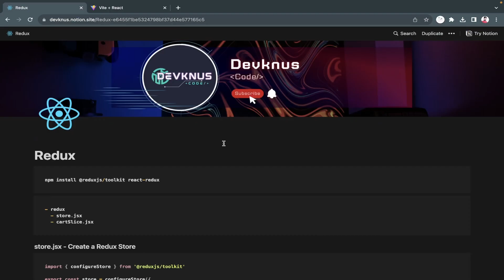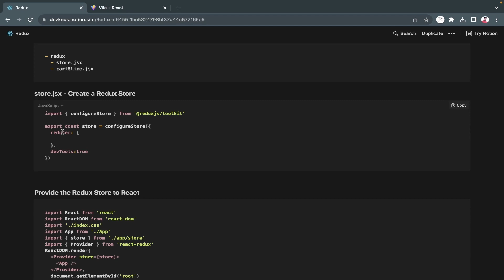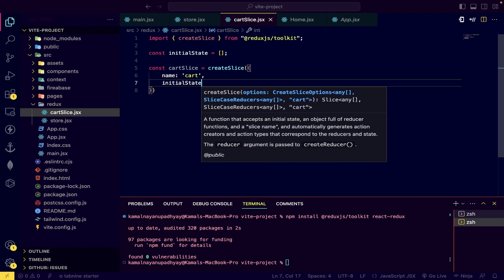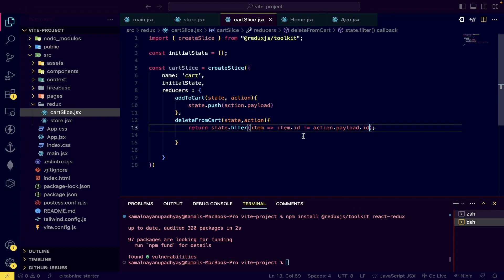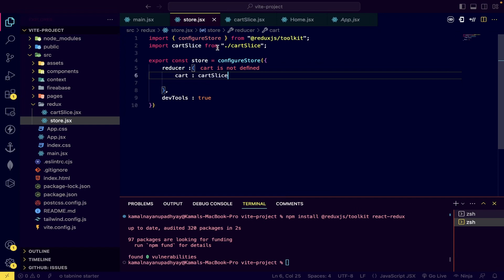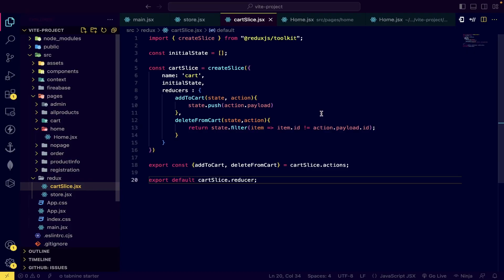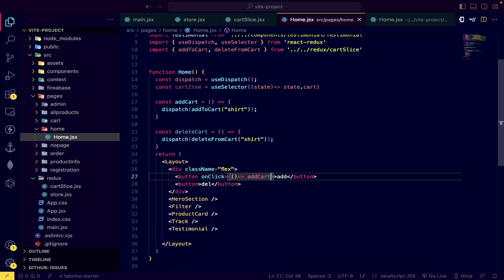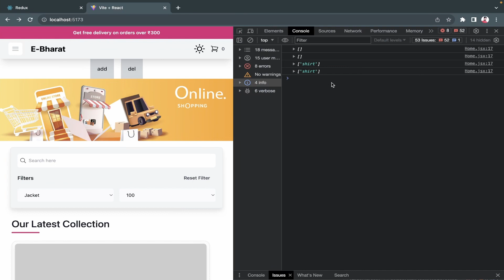Build Ecommerce App with React And Firebase| Redux Toolkit| React Projects For Beginners #18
Building an e-commerce website using React and Firebase is a popular choice for web developers due to their flexibility, ease of use, and scalability. React is a JavaScript library for building user interfaces, and Firebase is a Backend-as-a-Service (BaaS) platform that provides various services like authentication, real-time database, and hosting. Here's a high-level overview of how you can create an e-commerce website using React and Firebase: